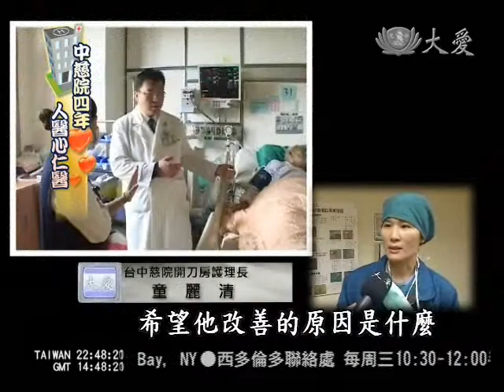台中慈院四年 人醫心仁醫--志為良醫守護愛 發心立願擔使命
台中慈濟醫院外科主任林英超，來到醫院服務時，正是他醫療生涯中最失志的時候，參加志工培訓找到安心的力量，發願吃素，也改變了不好的脾氣；另外，腎臟科主任陳一心，也曾因工作不適應離開醫院，但最後還是因為放不下病人重返崗位，也更清楚自己行醫救人的使命。